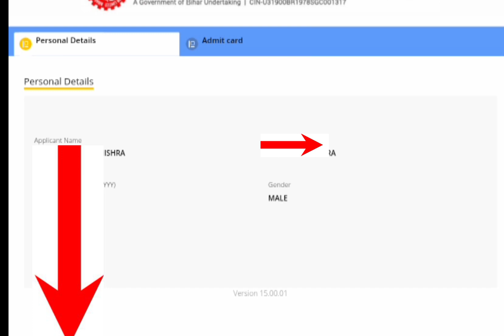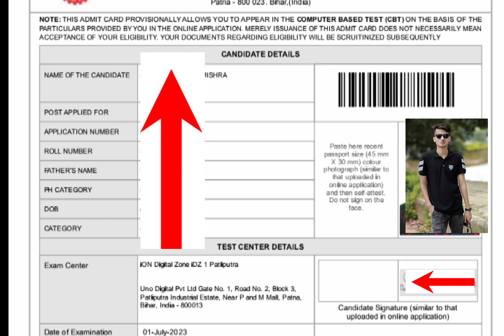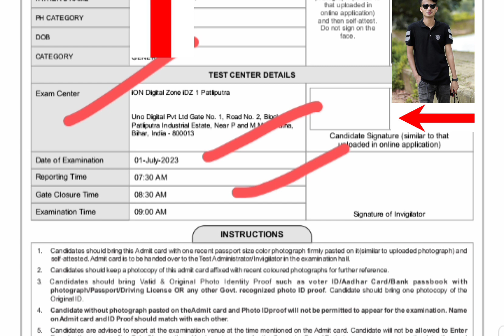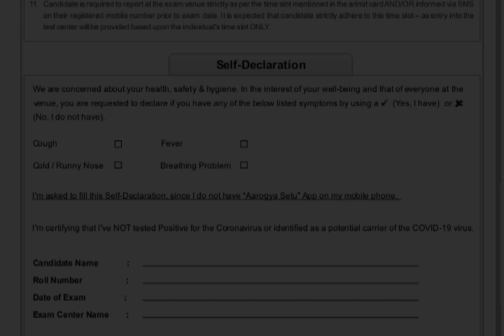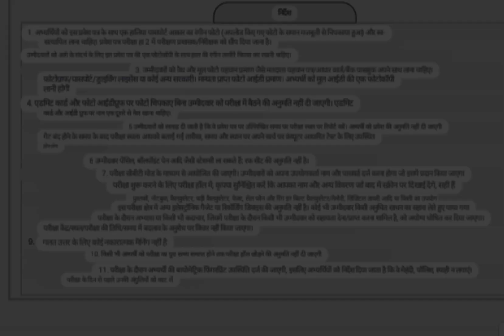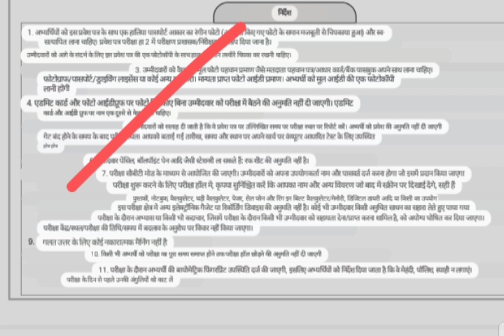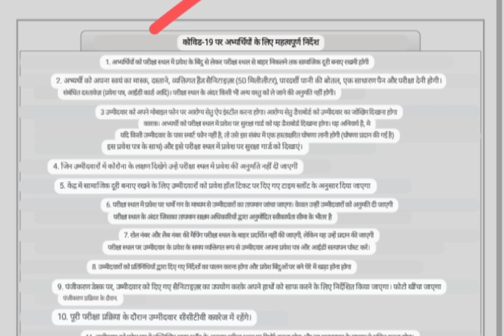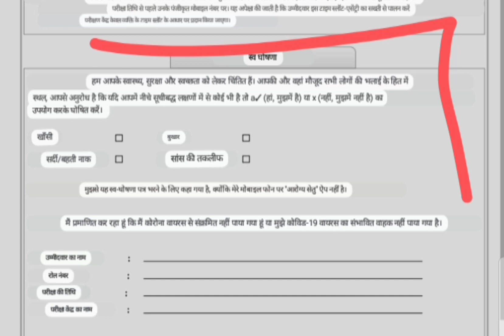बेल्ट्रॉन स्टेनोग्राफर टाइपिंग एवं शॉर्टहैंड एडमिट कार्ड जारी 2023 Beltron Stenographer Admit carD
बेल्ट्रॉन स्टेनोग्राफर टाइपिंग एवं शॉर्टहैंड एडमिट कार्ड जारी 2023✓ Beltron Stenographer Admit card Download

________________TELIGRAM Group ______________

______________ DOCUMENT _________